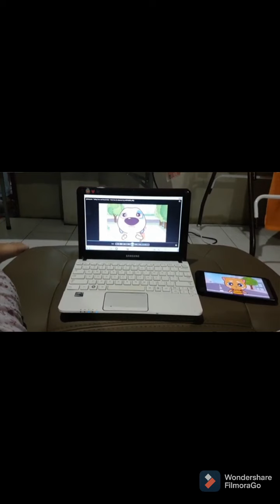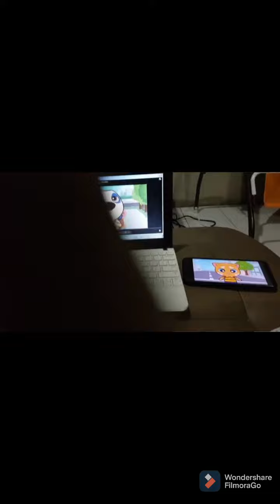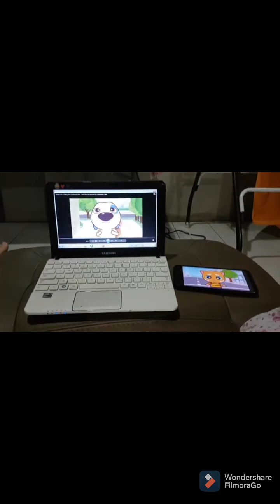Thick or Glossy Slime and Hank and Ginger Were Sad in Cookiecrisp Bakery on Vocal 🍪🎄